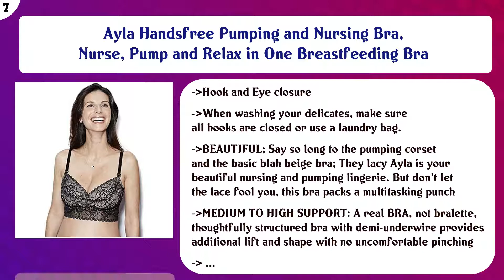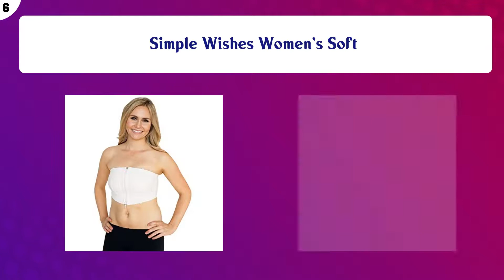Top 10 Pumping Bras to buy in USA 2021 | Price & Review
Top 10 Pumping Bras to buy in USA

 Find the links below to buy these products:

 List of top Pumping Bras:

Hands Free Breast Pumping Bra | DLITE by Simple Wishes (by Moms for Moms) | Adjustable, Modest Cover and Tight ...

 BRAVADO! DESIGNS Women’s Hands-Free Clip and Pump Strapless Pumping Accessory | B, C, D, DD/E, DDD/F, G Cup

 Medela Easy Expression Hands Free Pumping Bra, Black, Medium, Comfortable and Adaptable with No-Slip Support f ...

 Ayla Handsfree Pumping and Nursing Bra, Nurse, Pump and Relax in One Breastfeeding Bra

 Simple Wishes Women's Soft

 Pump Strap Handsfree Strapless Pumping Bra for Breastfeeding Women, Easy Size-Adjustable Pumping Bra

 Hands Free Pumping Bra for Breast Pumps - Adjustable Spandex Pumping Bustier Will Support 2 Breast Pumping Bot ...

 The Dairy Fairy Rose Handsfree Pumping & Nursing Bra, Nurse, Pump or Both, Wireless, Fits All Pumps

 Racerback Pump&Nurse Bra, All in one Nursing & Hands Free Pumping Bra,Black XS

 Hands-Free Breast Pumping Bra, Nursing and Pumping Bra with 2 Free Nursing Pads, Convertible Straps, Compatibl ...

 Content of this Video:

10 best products to buy Pumping Bras USA

 Top rated Pumping Bras in USA